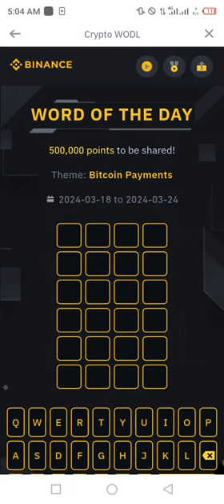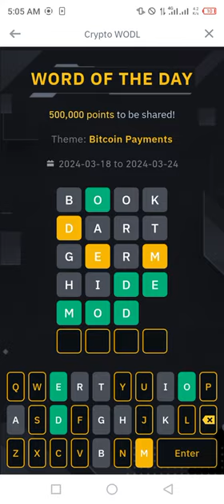Bitcoin Evolution Theme WOTD | Binance Word of the day today WODL answer letter word 21 March 2024